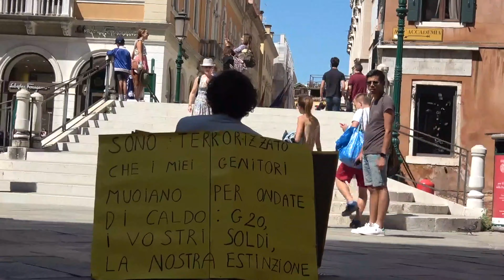Rebellion Of One a Venezia G20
Oggi attivisti e attiviste, sedendosi in strada, hanno voluto portare negli spazi pubblici le diverse paure create dall'inazione dei governi del G20, di fronte al collasso climatico. Hanno espresso i loro timori per la fame e le catastrofi che l’umanità dovrà affrontare, a causa della crisi climatica e del collasso degli ecosistemi.

Nessuna richiesta, nessuna domanda. La rabbia, l’amore, i loro corpi e le loro paure.

"Non riesco più a stare a guardare che il mondo vada verso il collasso climatico ed ecologico e che i governi ignorino l’emergenza. Non ce la faccio a vedere che la pandemia non ha insegnato niente, ma anzi ha esacerbato le diseguaglianze, la povertà, la distruzione dell’ambiente, le ingiustizie.

Non ce la faccio a sapere che i grandi del mondo, i G20, si riuniscano a Venezia, una delle città più minacciate dalla crisiclimatica, a fare la loro passerella antidemocratica. I governi ci stanno ingannando, raccontandoci di stare affrontando la crisi, dopo decenni di inazione, ma continuando di fatto a mantenere il modello folle di sviluppo, a finanziare i grandi inquinatori, a permettergli di speculare sulle nostre vite.

Ci dicono di non comprare plastica, usare la borraccia, comprare sfuso. Ma so che la battaglia è un'altra."
- Naida

La Ribellione2021 continua.